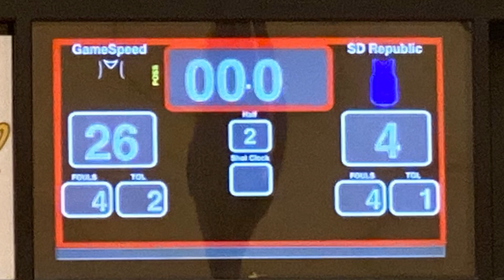Game Speed vs SD Republic - SD Sol Spring 2023 - 11u